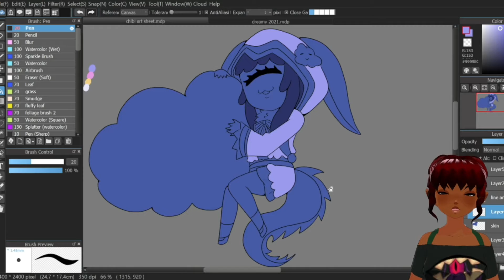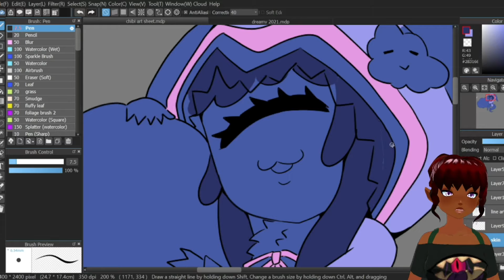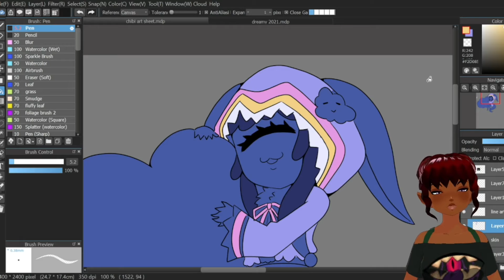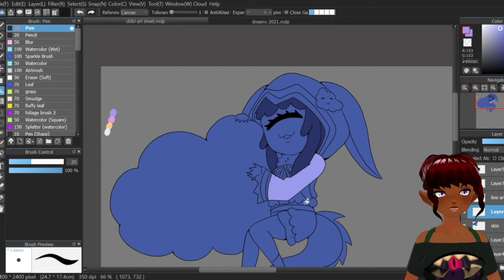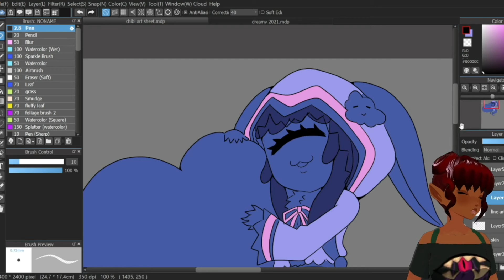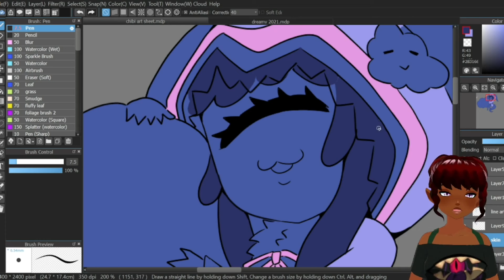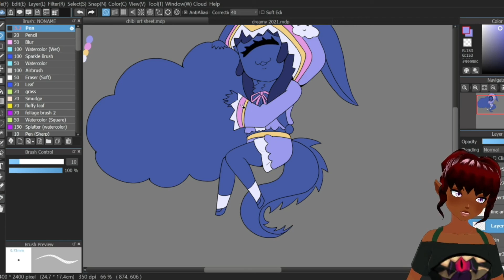Isekai Anime with actual epic plots so far!!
I just wanted to talk about two anime shows that I'm currently interested in that have some pretty interesting characters and stories that surround them.

Anime:
1. Ascendance of a Bookworm

2. Saihate no Paladin or Paladin of the End